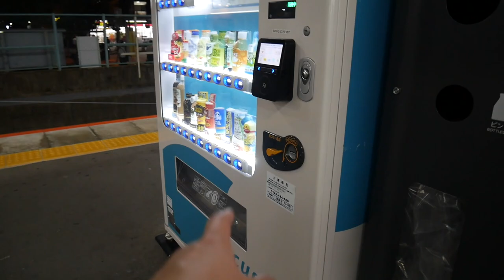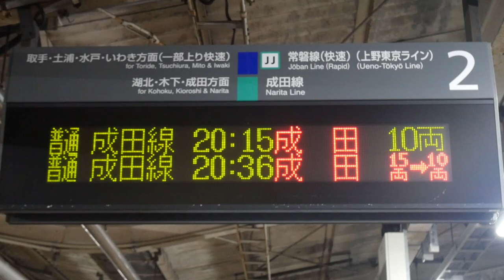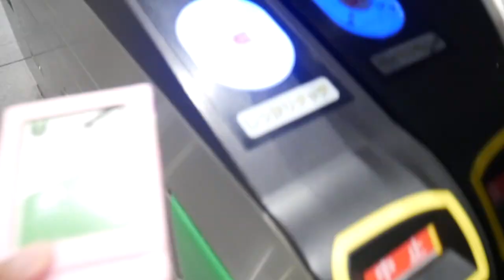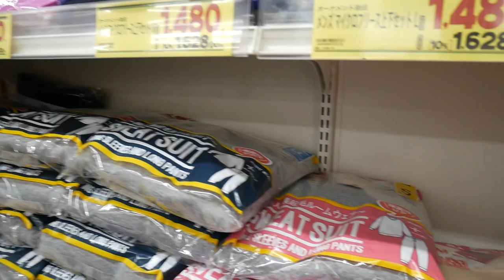JAPAN VLOG| RAIDING MY FRIEND'S APARTMENT + HER BDAY CELEBRATION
Today we are going to Araki, to celebrate Aubrey's birthday. If you will check my vlogs last year we surprised her too but ufortunately this time, 3 lang kami ang pupunta kasi may work yung iba naming kasama. And also, we did a mini raid of her apartment.

I hope you enjoy todays' video♥️😍 For better viewing please set the quality to 1080p! Just click the 3 dots on the upper right portion of your screen, choose quality and set it to (1080p)..ENJOY😘

🇯🇵📍Want to learn Japanese language? Download LING APP! It has so many features and it is the best for beginners who wants to learn NIHONGO! I know you want to watch anime without the subtitle so what are you waiting for?

🇯🇵📍 Planning to visit Japan real soon? Purchase the JR pass to make your travel around Japan much easier! JAPAN RAIL PASS is the number 1 when it comes to bullet trains, and providing train services all over Japan! Now you can travel Japan with less hassle!

---Track Details